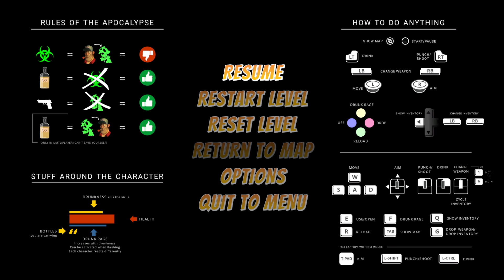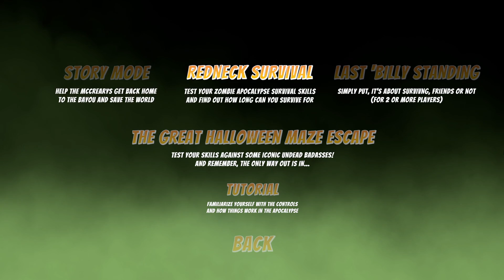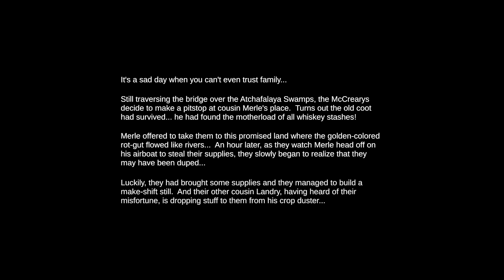Whiskey & Zombies: The Great Southern Zombie Escape (on Steam) Demo First Look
After playing Tequila Zombies and Guns, Gore, Cannoli I was disappointed by Whiskey & Zombies.

This game is not up to par for a PC release. I had so much trouble even getting it to display correctly. The resolution settings do not function very well and the game would change resolution to something random each time I launched it. This game requires so many improvements I would suggest avoiding it as there are so many similar but better games on PC already.